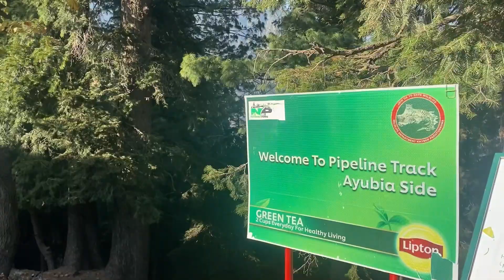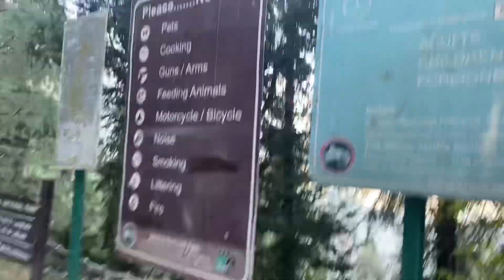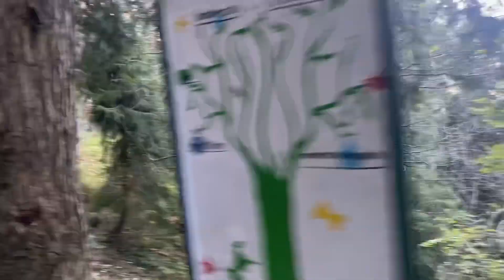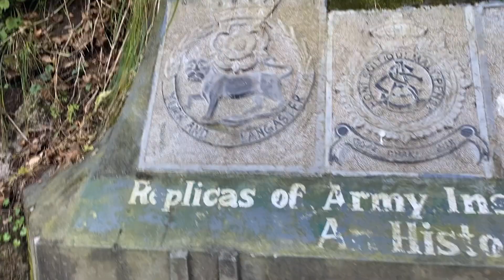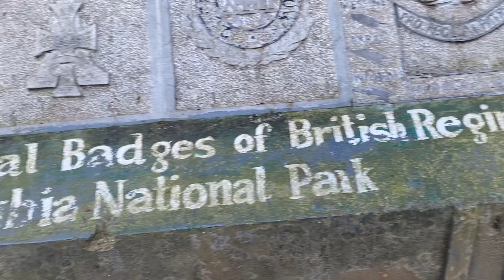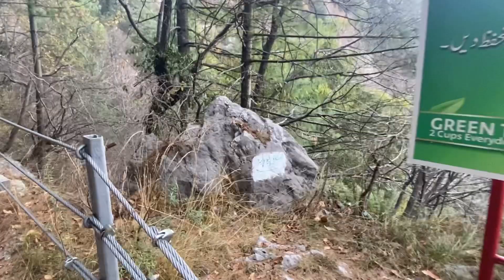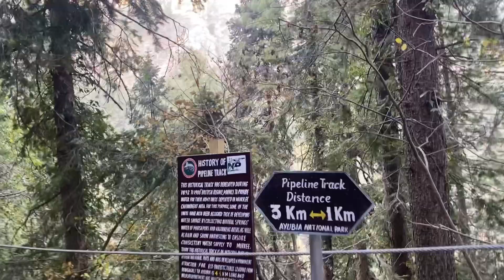Historical Pipeline Track of Ayoubia National Park